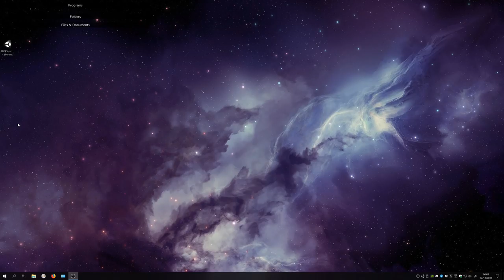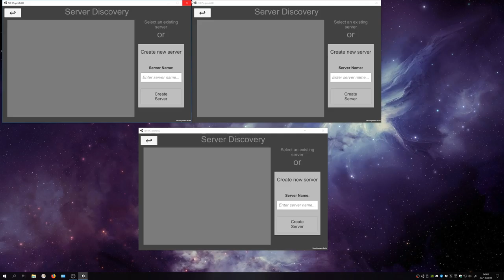km0 2018-10-22 00-03 7DFPS client nicknames and start map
Day1 of 7DFPS

I've worked more on the UI functionality. Now clients can have names. Still not visualized into the server discovery area. The scene is not yet synced, it's just the same scene :D

Today we've had a Discord voice call, and we've discussed gameplay, graphics and technical aspects. Now for a working week with an overbooked free-time.